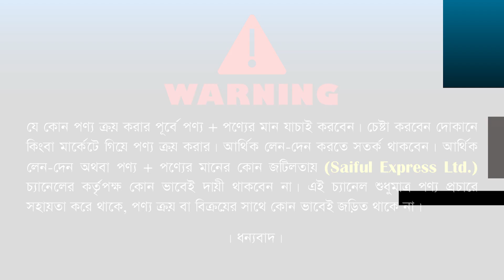সবচেয়ে সেরা কমফোর্টার সেট😱 শাল ফ্রি || Comforter Blanket Price || Comforter Price In Bangladesh 2023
Shop Address: Asia Fashion Zone
Shop: 74, Level- 3, Block- D, Bashundhara City Shopping Mall, Dhaka